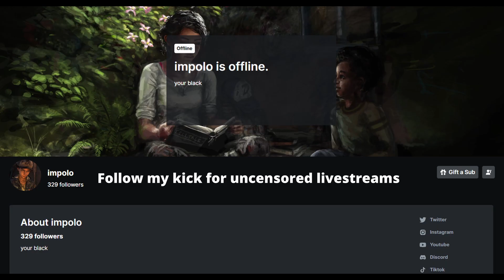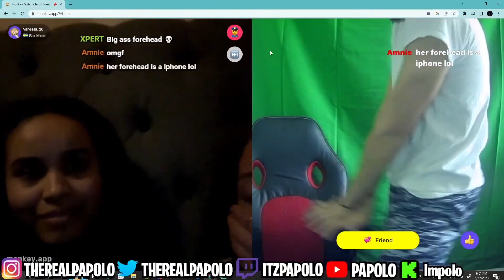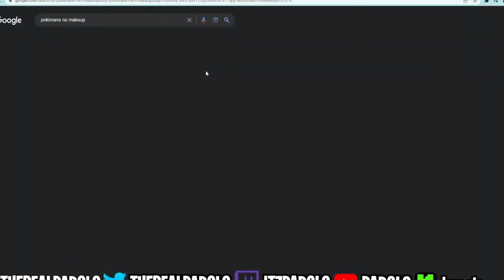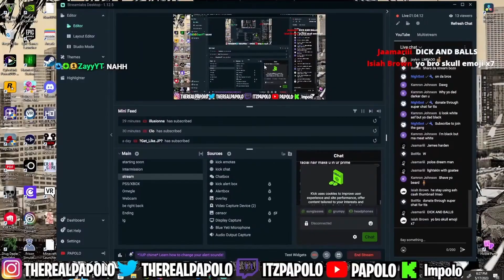POLO'S MONKEY CLIPS #4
I'M THE MOST UNDERRATED CONTENT CREATOR OUT THERE!! WE
COMING ON TOP!!!